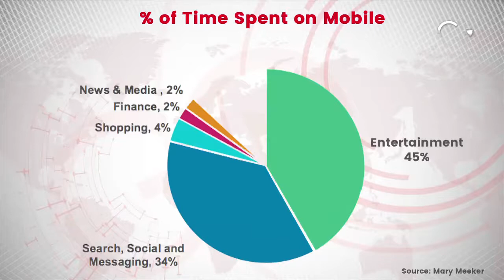Mobiles Trounce TV Viewership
India is seeing a rapid shift in viewership from television to mobile phones with users now spending 28 hours a week on their handsets